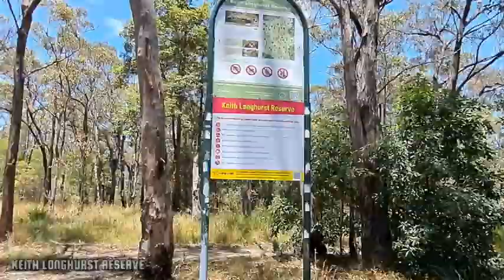KENTLYN BASIN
Best Swimming Holes and Natural Pools in Western Sydney